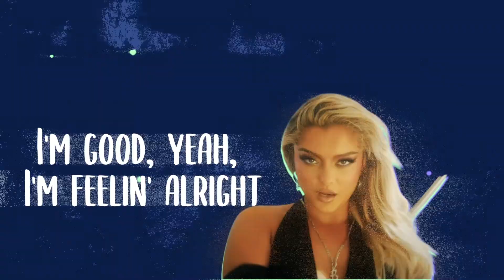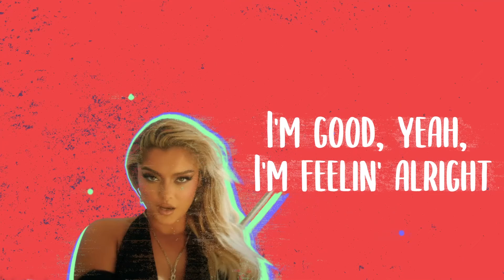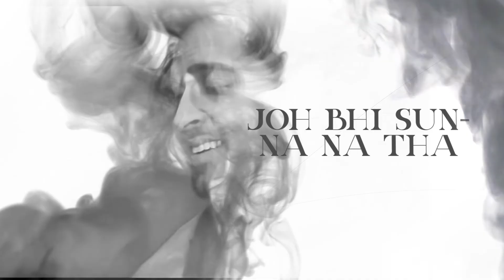Holly x Bolly Rewind Mashup - SR Music | Nonstop Viral Songs Mashup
► Presenting You New Mashup
♫ Song  - Holly x Bolly Rewind Mashup
♫ Visual - Sukhen Visual
♫ Thumbnail - Sukhen Visual

►Original  Song Credit By :-

♫ Black Eyed Peas Daddy Yankee BAILAR CONTIGO

♫ Kana Yaari
Kaifi Khalil
Composed by Kaifi Khalil
Written by Kaifi Khalil, Eva B, Wahab Bugti
Music Arranged & Produced by Abdullah Siddiqui, Xulfi, Arsalan Hasan, Sherry Khattak

♫ Pyaar Ki Ek Kahani
Movie - Krrish
Artist - Hrithik Roshan, Priyanka Chopra

♫ Kaka-  Shape
Singer/Composer/Lyricist: Kaka
Mix & Master : Ashock
Guitar by Ameen Singh
Record Label: Kaka Ji Records
Produced by: Gurpreet Singh , Gurwinder Tiwana , Raghbir Singh

♫ Black Eyed Peas, Shakira - GIRL LIKE ME

♫ Sebastian Ingrosso, Tommy Trash, John Martin - Reload

♫ Lil Nas X - STAR WALKIN